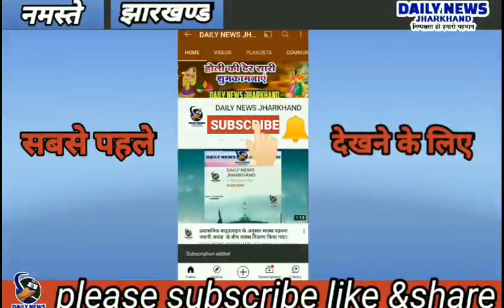श्री बंशीधर नगर।।सड़को पर पुलिस ने किया फ्लैग मार्च | Daily News Jharkhand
: सड़को पर पुलिस ने किया फ्लैग मार्च
 संवाददाता अरमान खान
श्री बंशीधर नगर:-- कोरोना वायरस संक्रमण की दूसरी लहर में और भयावह स्थिति हो गई। लेकिन लोग अभी भी गंभीर नहीं है।पिछले कई दिनों से पुलिस की सख्ती न होने के चलते अनेक लोग राज सरकार द्वारा जारी स्वास्थ्य सुरक्षा सप्ताह के तहत मिनी लॉक डाउन का उल्लंघन कर सड़कों पर बेवजह निकल रहे थे। जिन पर रविवार को अनुमंडल पदाधिकारी जयवर्धन कुमार के नेतृत्व वाली टीम सड़कों पर उतर कर लॉक डाउन का मुआयना किया। उस दौरान सड़को पर बेवजह घूम रहे लोगो को कड़ी फटकार लगाते हुए घर भेज दिया और अलगे बार से पकड़े जाने पर करवाई करने की चेतावनी दी। प्रसासन सड़क पर 2 बजे के बाद तक अलर्ट रही। हालांकि कुछ लोग 2 बजे के बाद भी सड़क के किनारे सब्जी की बिक्री कर रहे थे।जिन्हें प्रसासन ने घरो को लौटाया। इसके बाद एसडीओ ने राष्ट्रीय राजमार्ग एनएच 75 सड़क के मुख्य बाजार से लेकर गोसाई बाग होते हुए बस स्टैंड, अहीपुराव मोड़, हेंहो मोड ,धमनी गांव तक फ्लैग मार्च कर वस्तु स्थिति का जायजा लिया और सार्वजनिक रूप से घोषणा कर चेतावनी दी गई कि बेवजह सड़क पर घूमने वाले इन लोगों पर कानूनी कार्रवाई की जाएगी। प्रशासन ने नगर वासियों से अपील करते हुए कहा कि सरकार द्वारा दिए गए गाइडलाइन का पालन करे। आवश्यकता पड़ने पर बाजारों में आये। साथ ही उन्होंने लोगों को घर मैं रहें स्वस्थ रहें सुरक्षित रहे एसडीओ ने पूरे नगर वासियों से इस महामारी में प्रशासन को सहयोग करने की गुजारिश की है।